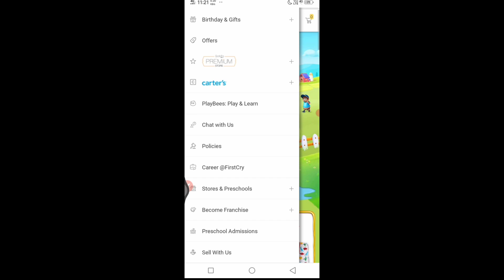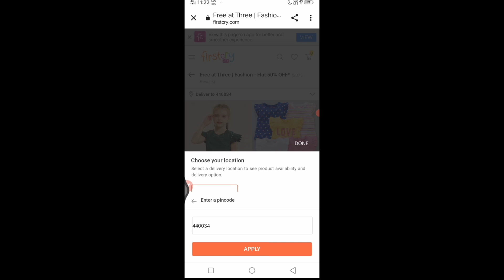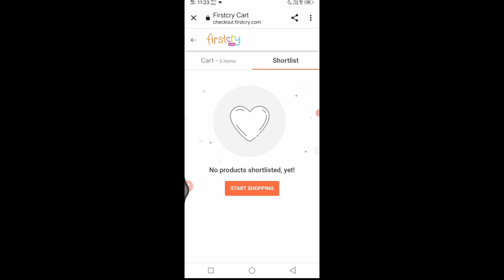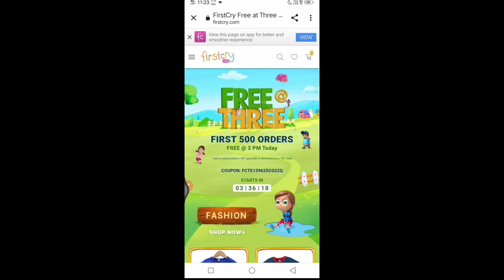free sample products today || sampel products in india | Free Stuff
🤑3 New Free Sampel 0Rs me | Free sampel products in india | free products | free sample
Free me product kaise le |Free Sample Products | Free Products | Free
Sample Products in India 2021

Free Sample😯With Free Delivery || Lancome Serum Free Sample || Free Sample Products Loot🔥

Free Products | New loot offer today | free products today | free sample products today

_content=loxaigb

OFFICIA WEBSITE - abhi nahi hai bad me banaunga chalega naa 😅

My Gears :-

Camera - ? Nahi hai
Tripod, mic, baground,

Mr Aditya - Aditya kohale true tips
Maharashtra Nagpur (India)

Free me product kaise le | Free Sample Products | Free Products | Free Sample Products in India 2021

,=,=,=,=,=,=,=,=,=,=,=,=,=,=,=,=,=,=,=,=7=,=,=,

newfreesampel